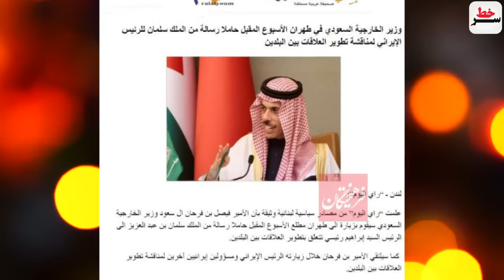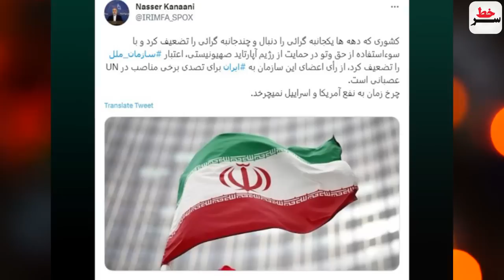جزئیات شوکه کننده از ترور افسر بلندرتبه موساد در ایتالیا؛"او مسئول اختلال در پهپادهای ایرانی بود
جزئیات شوکه کننده از ترور افسر بلندرتبه موساد در ایتالیا؛
"او مسئول اختلال در پهپادهای ایرانی بود!"
شبکه کان اسرائیل: روسیه و ایران مشترکا این عملیات را انجام دادن